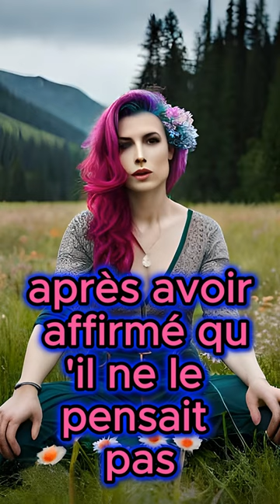Trans fasciste acquitté en GB : un transgenre appelle à la violence lors d'une gay pride, normal ...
Un militant trans qui appelait à la violence contre les femmes critiquant l'idéologie transactiviste a été innocenté des accusations qui en ont résulté devant un tribunal de Londres après avoir affirmé qu'il ne le pensait pas. Sarah Jane Baker a déjà purgé 30 ans de prison pour enlèvement et tentative de meurtre.
Source : Reduxx, 30 aout 2023

Rappel sur la France:

La France insoumise a lancé un amendement pour que tout homme détenu puisse accéder à la prison pour femme.
TOUS les députés LFI ont signé cet  AMENDEMENT: député François Ruffin , Clémentine Autain, David Guiraud , Louis Boyard , Mathilde Panot, Eric Coquerel , Manuel Bompard, Antoine Léaument ...
AUCUN membre de la NUPES n'a voté contre, plusieurs ont voté pour comme Ugo Bernalicis ou Elsa Faucillon (HONTE à eux !), au PCF, à la FI et EELV.

Régulièrement les transactivistes combattent physiquement les féministes. Par ex, le 8 mars 2022, à Paris, des militants du NPA sont allés frapper des femmes. Les images sont claires

drag race france keiona vu
film vf complet bande annonce trailer Karl zéro
transgenderisme transhumanisme fétichisme critique du détransitioneuses lesbiennes transexualisme travestissement autogynéphile autogynéphilie
cause féminine masectomie vaginoplastie stérilisation féminicide inceste harcèlement violence pédocriminalité mixité en prison
marina rollman
dora moutot antastesia trans féminisme marguerite stern rebelles du genre colleuses féministes radicales
la réponse des radfem au fou allié le fou allié le fou allie sexisme femme homme dans le lit direct sexe
trans reportage transgenre reportage transgenres documentaire mtf transition mtf débat transidentité transexuel dysphorie de genre christine and the queens live non binaire trans femme castration je suis trans transactivisme transphobie detransition mtf enfant transgenre homme trans mtf hormones femme trans homme transgenre laura badler autisme coccinelle transgenre pedophile pédophilie sexuelle terfs terf tipoui homophobie mtf transformation transgenre transition ftm transition enfant trans
jancovici 2023 begaudeau françois gael giraud sandrine rousseau marion seclin pablo servigne barbara stiegler todd emmanuel todd jean luc melenchon jean luc mélenchon assa traore camille et justine caroline fourest christiane taubira lfi lordon frederic lordon pierre emmanuel barré eelv juan branco franck lepage bernard friot
greg tabibian tatiana ventose alain soral stephane edouard stéphane edouard le wokisme zioclo amélie menu eric zemmour consul pazen baptiste marchais pyrorca greg toussaint marine le pen marion maréchal dieudonné psyhodelik papacito fdenews dany et raz - cassandre raz cass andre Léo Jacotte le bouseux magazine crazyden ! xy media transfascisme
arte reportage 2023 inedit arte zone interdite 2023 film complet brut transgenre reportage prostitution tpmp arte documentaire arte 2023 arte documentaire 2023 arte tik tok tiktok short shorts musique arte radio hugodecrypte fabrice eboué vegan franjo les féministes interview reaction - twitch replay live best of enquete video clash critique podcast polemique react meme chaine youtube brut konbini le crayon elucide le media blast usul mediapart
bercoff sud radio bercoff radio sud bercoff thinkerview thinker view margot velazquez
trans la confusion des genres et si on se rencontrait ça commence aujourd'hui trans tpmp ecole tpmp transgenre mma hanouna
izia aurore bergé marlène schiappa bagarre france jérémy ferrari pap ndiaye poutine michou fou barbie kardashian test adn
mutilation mutilations trans france femmes en prison c'est mon choix transgenre sport anti trans tibo inshape trans darmanin misogynie les couilles sur la table masculinisme masculinistes viol la tronche en biais victor ferry dme en direct juste milieu squeezie lena situation la carologie
cyrinne ben mamou stephane voirin
Rokhaya Diallo Alice Coffin
l'heure des pros amfis pure politique stella vegan trash astronogeek onfray papcito bagarre dieudonné
tf1 info le parisien europe 1 médine abaya voile gabon
fou allié trans feu chatertone delavier mj pyrorca léo grasset prune mister fred precepteur rochedy psycho l'observateur incel le raptor trans tpmp trans france 2 documentaire ecole reportage sport mma homme transition hormone enceinte mtf ftm
pasduhring padustream papadustream wissam infame lapin canard chaigneau loïc olivier mateu conversano valek antoine goya kalee vision le canard réfractaire